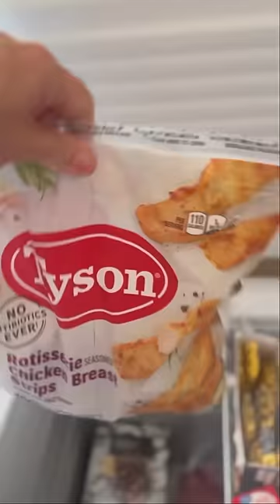What I eat in a day to avoid the afternoon CRASH